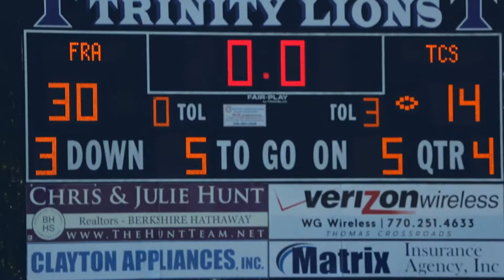Flint River Academy C-Team Wildcats @ Trinity Christian – Sep 30, 2017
Shot, edited and published by Ryan Moore of PaleGoose Productions